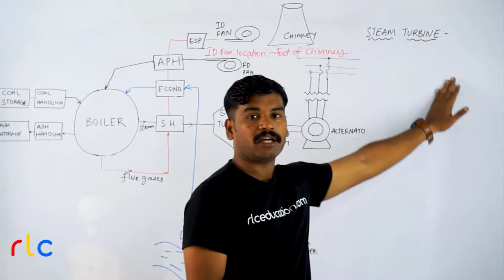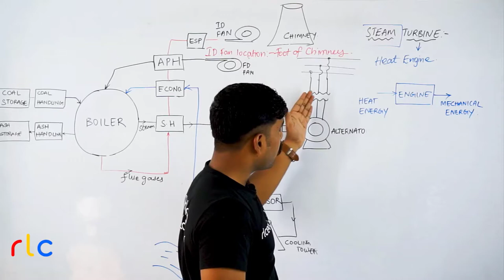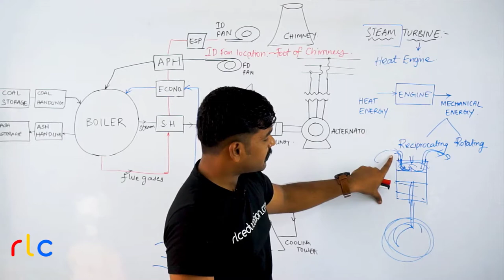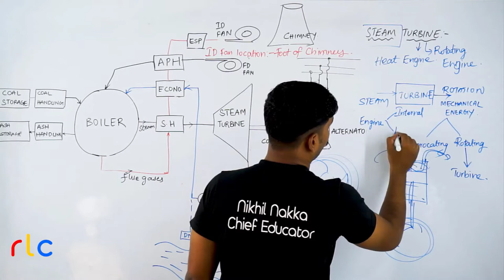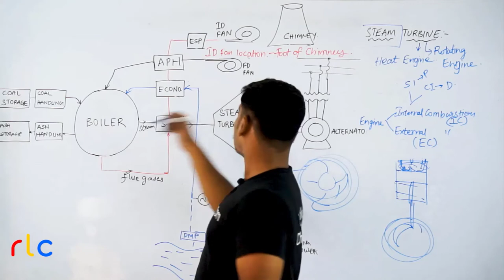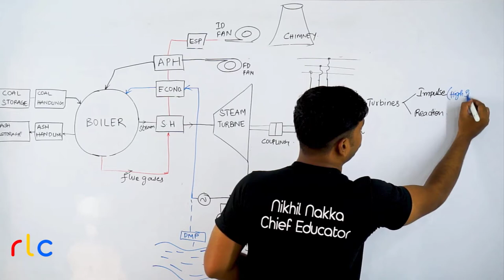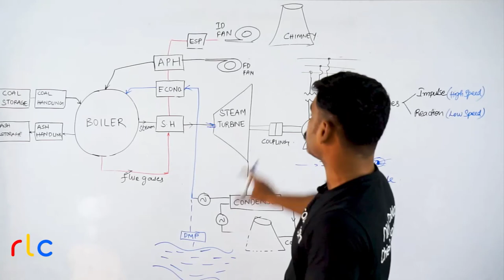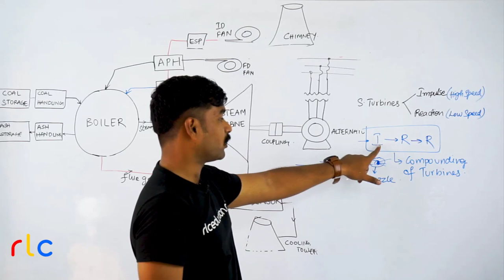08 - STEAM TURBINES | Power Generation | Telugu Engineers